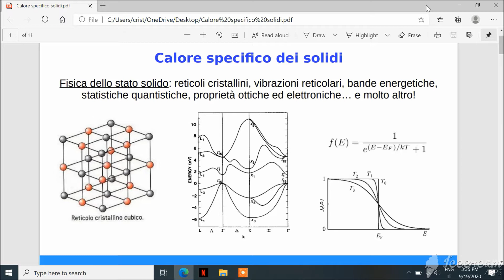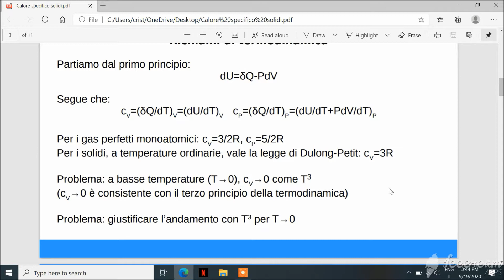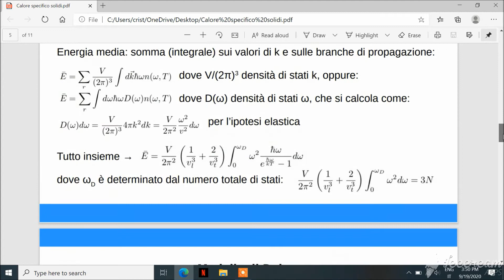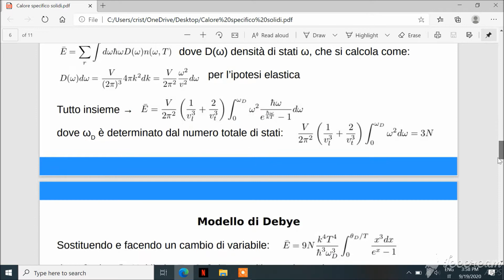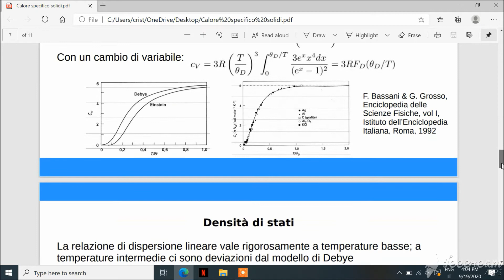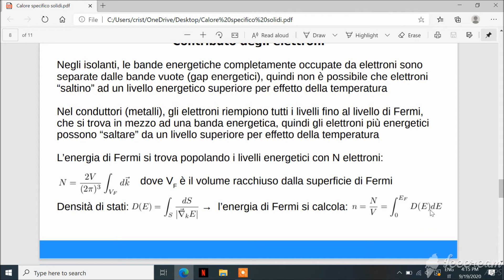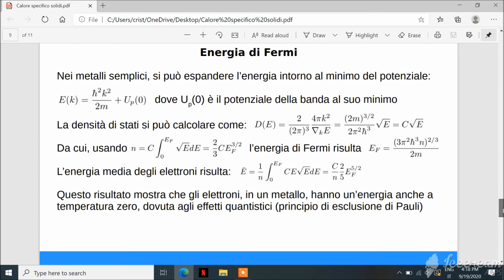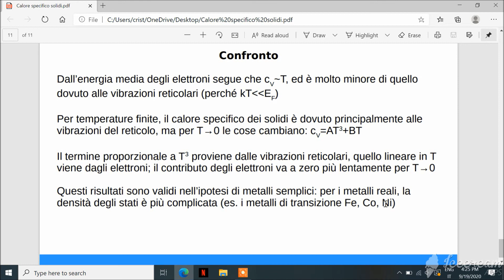Calore specifico dei solidi: diversi modelli a confronto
L'argomento del calore specifico dei solidi rientra nel campo della fisica dello stato solido, che si occupa di studiare le proprietà dei solidi cristallini dal punto di vista microscopico. Qui illustro alcuni dei principali modelli che sono stati sviluppati per spiegare le osservazioni sperimentali. Il testo di riferimento è Fisica dello stato solido, di Bassani e Grassano.